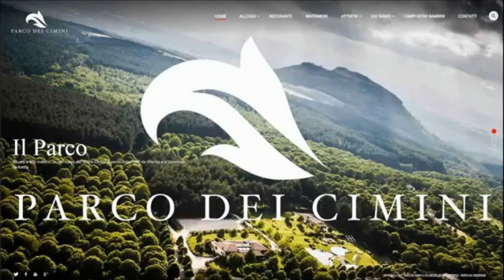Premio Internazionale Angeli di Luce nell'Arte 28-10-2017 Video Spot con Radio RGS Station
La Produzione è lieta di Annunciare con grande prestigio che per l' intera giornata dedicata al Premio Internazionale Angeli di Luce nell’Arte e loro straordinari Artisti per l' occasione saremo in diretta per l'intera giornata con lo straordinario Staff di RADIO RGS Greenstage , con interviste e tanta buona musica, e interviste agli Artisti , direttamente e dallo splendido scenario che si terrà 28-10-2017
e nell'occasione ricordiamo che sono ancora aperte le iscrizioni :
Premio Internazionale Angeli di Luce nell’Arte e per le varie categorie:
Poesia - Pittura- Scultura- Fotografia -Letteratura autori
e ideazioni e creazioni Artistiche di propria paternità-
e vi contatteremo al piu presto possibile
La premiazione degli Artisti in gara con le loro opere , avverrà presso lo splendido scenario del Parco Dei Cimino Bio Resort a Soriano nei Cimino Viterbo ( Italia )
sul sentiero sacro degli Angeli di luce e sala cultura lago bioresort
L’evento è
Organizzato e curato dall’Artista Flower Terry Production
in collaborazione con:
Ass. Arte & Cultura in movimento
Con Spett-Le Lorella Caporossi e Famiglia
presso lo splendido scenario del Parco dei Cimini Bioresort Soriano Viterbo
Comune Soriano nei Cimino
e addetti collaboratori Ufficializzati operativi per Flower Terry Production